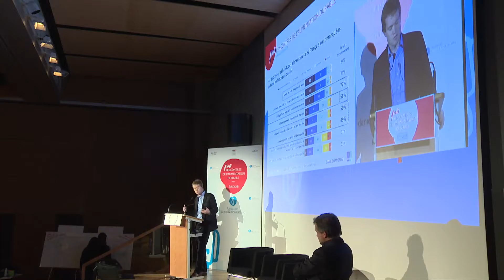3. Présentation de l'enquête "Les Français et l'alimentation durable"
En partenariat avec IPSOS, la Fondation Daniel et Nina Carasso a réalisé une enquête sur la sensibilité et les pratiques des Français en matière d'alimentation durable. Les résultats témoignent de changements profonds : les Français portent une attention croissante à la qualité des aliments, la manière dont ils ont été produits et les impacts sociaux et environnementaux de leurs modes de consommation.

Présentaion par Vincent Dusseaux, directeur d'études IPSOS.

Retrouvez toutes les informations et recevez les actes de la journée
Découvrez les activités de la Fondation Daniel et Nina Carasso